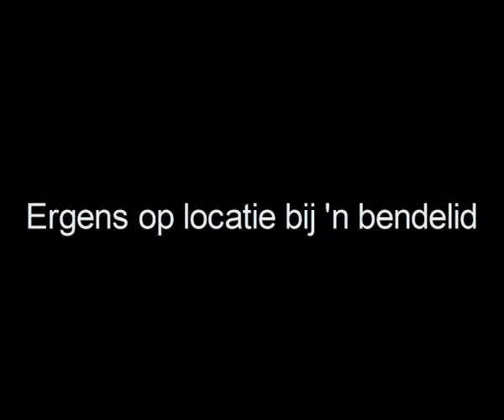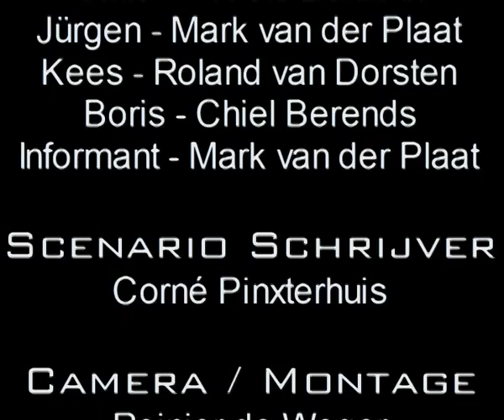De Bank - CKV opdracht HAVO 4 - CSG DINGSTEDE MEPPEL - (HQ)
CAST:
Willen - Niels Dunnink
Jürgen - Mark van der Plaat
Kees - Roland van Dorsten
Boris - Chiel Berends
Informant - Mark van der Plaat

Scenario Schrijver
Corné Pinxsterhuis

Camera / Montage
Reinier de Weger